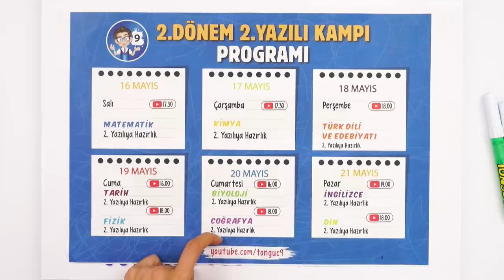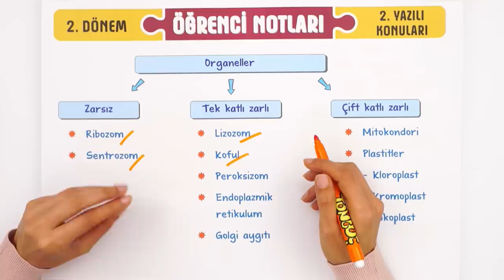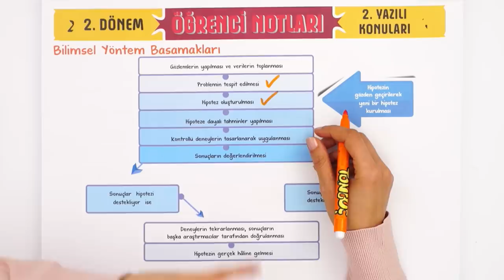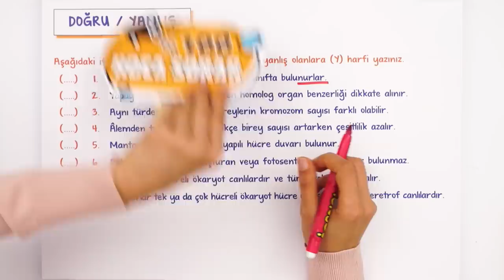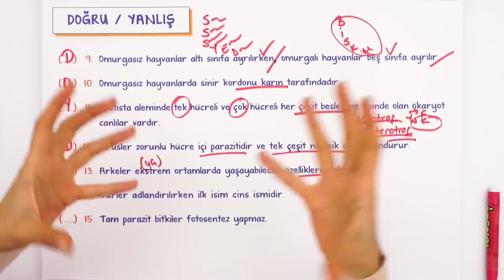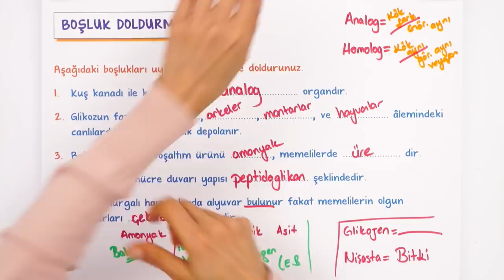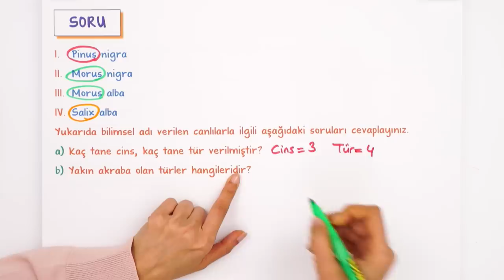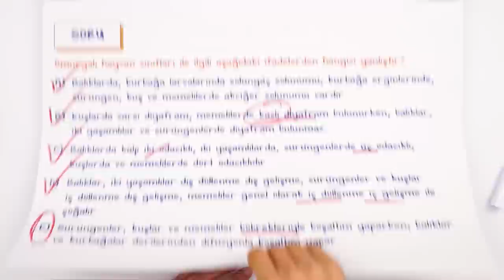9. Sınıf Biyoloji 2. Dönem 2. Yazılıya Hazırlık #2023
Yazılıdan önce bol soru çözerek konuları pekiştirmek için sana uygun kaynaklar burada 👇
Yazılıkampı boyunca 9.Sınıf derslerinde 2. Dönemde de mükemmel yazılı provası ile karşınızdayız! 🤗 biyoloji sınavına girmeden önce mutlaka yazılı hazırlık videosunu izlemelisin. Ayrıca videonun PDF'sini indirmeyi de unutma. 😍⭐

Buraya Dikkat: 00:00
Hücre: 02:26
Canlılar Dünyası: 20:10
Yazılı Provası: 24:46
Ödüllü Soru: 59:08